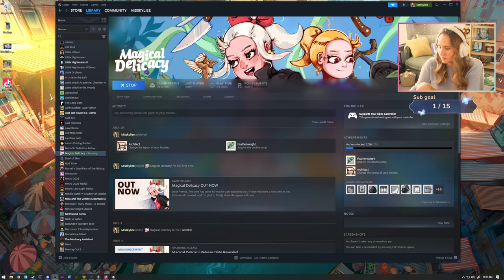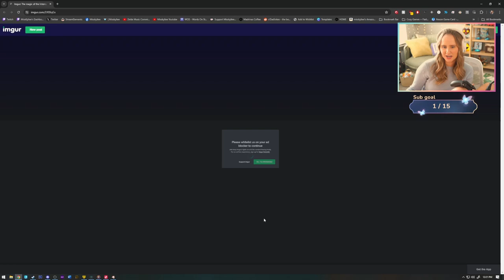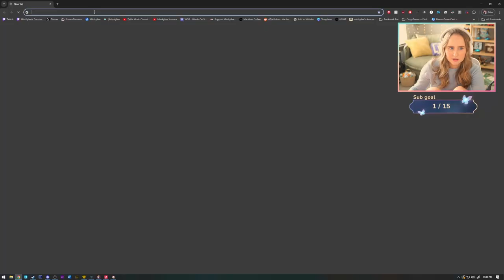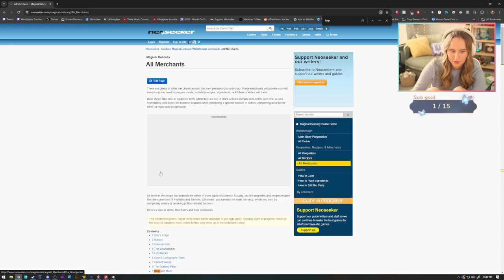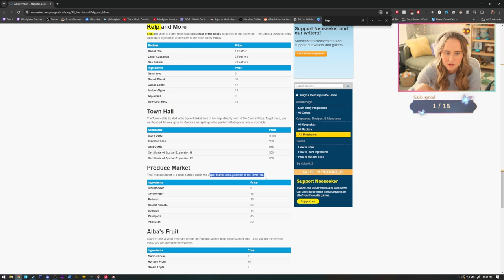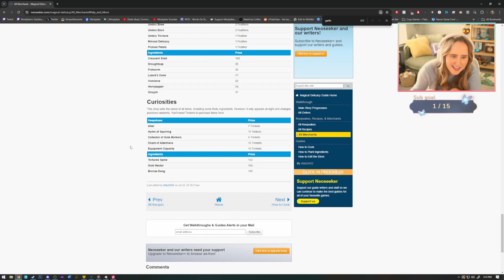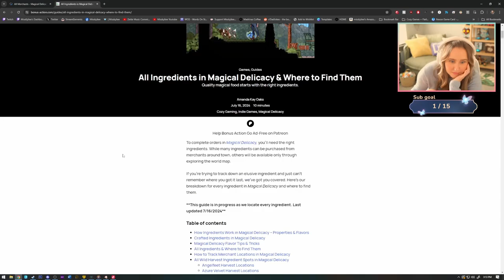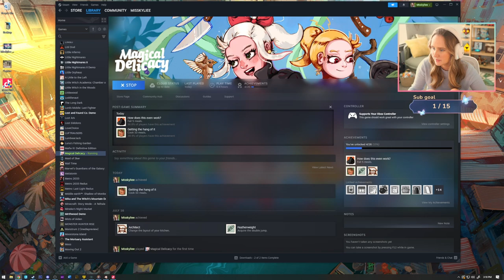More Witchy Cooking - Magical Delicacy | Part 2